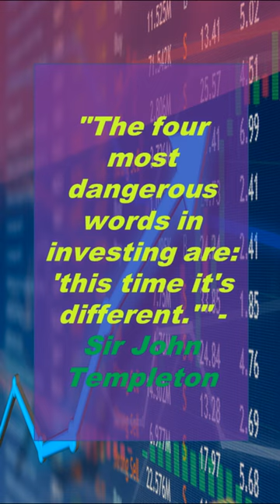Inspirational quotes | Motivational quotes | The four most dangerous words in investing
Inspirational quotes | motivational quotes | Every Trader and Investor should know
The four most dangerous words in investing